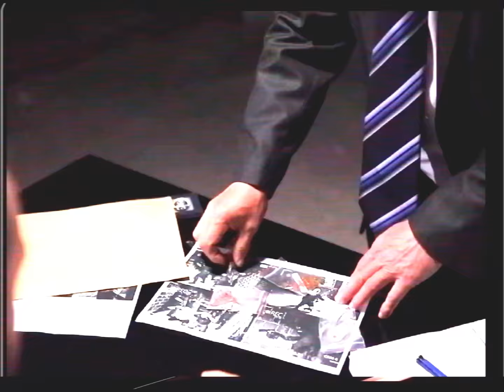GULZAAR CHHANIWALA : Dad ( Full Song ) || The Kidd || Mafioso 2023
Gulzaar Productions presenting Dad

Album - Mafioso
Track - DAD
Singer,Lyrics,Composer- Gulzaar Chhaniwala
Director - Gulzaar Chhaniwala
Edit/CC - Pitchgray
Dop - Shiva Jangra
Production - Gulzaar Productions
Production Manager : Govind Chhaniwala
Makeup & Hair - Junaid Khan
Line Producer(Dubai) - Akshay